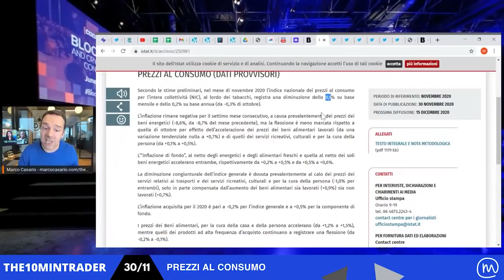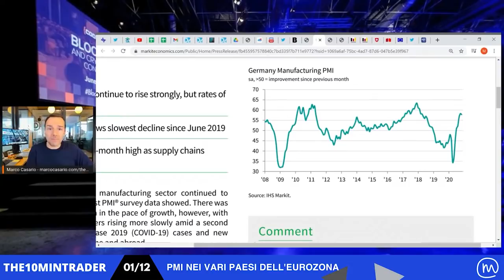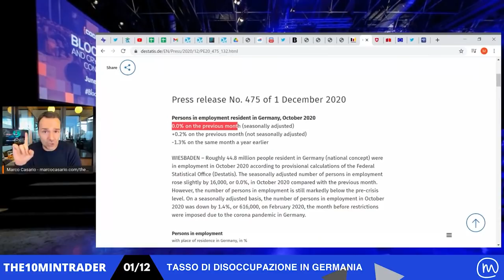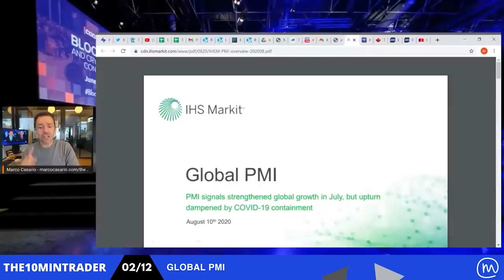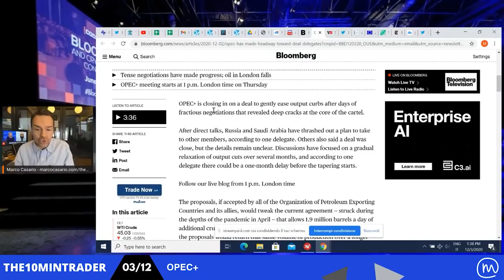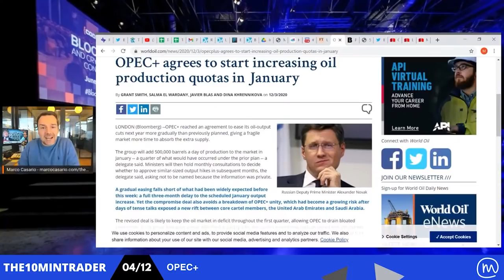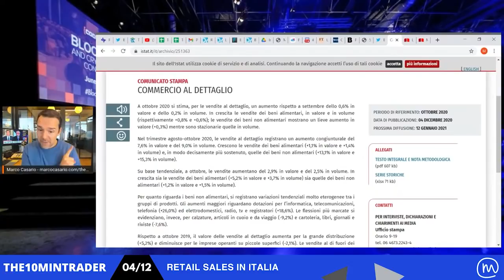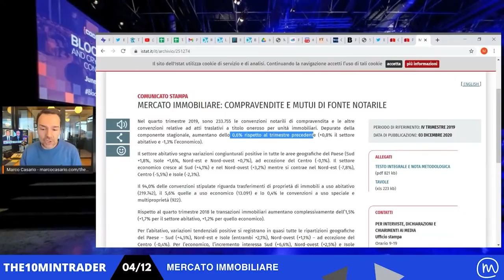Cosa Fa Muovere i Mercati: Week in Review 49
📺 Il mio secondo canale YouTube dedicato al trading online e agli investimenti

7 CORSI IN 1: PARTECIPA AL MIO CORSO COMPLETO ONLINE SUL TRADING ONLINE The 10Min Trading